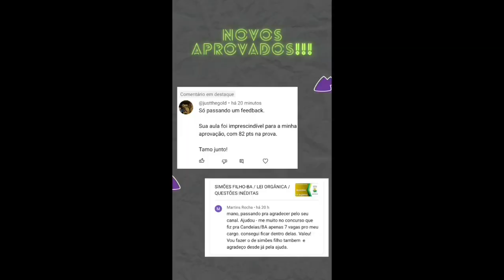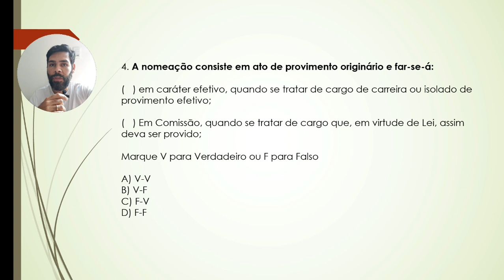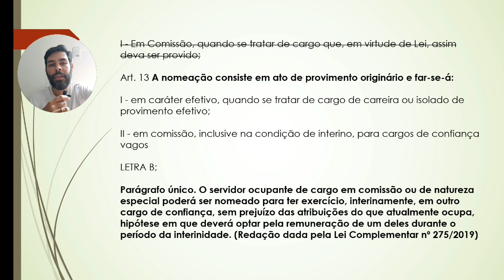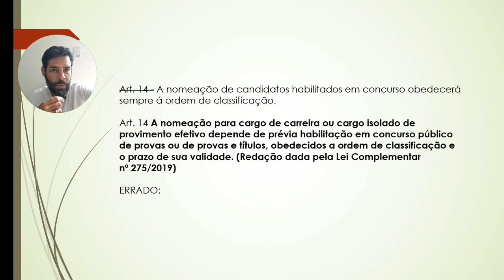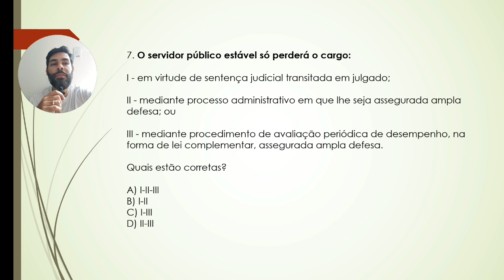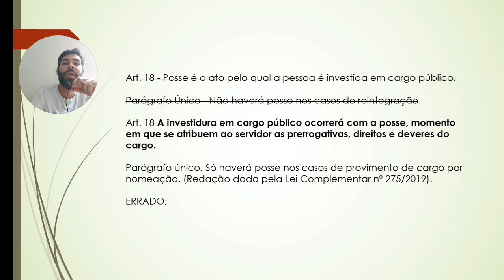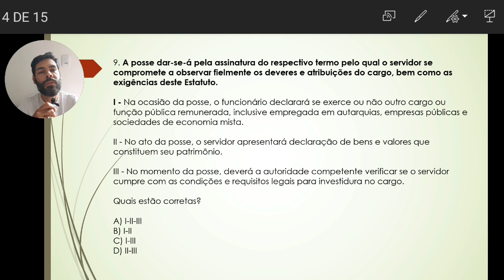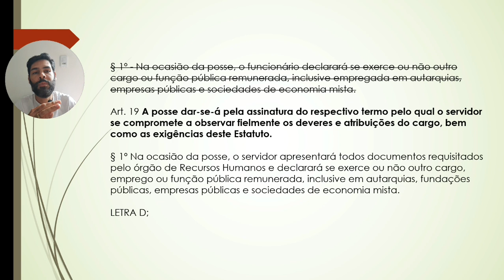COTIA-SP / ESTATUTO DOS SERVIDORES EM QUESTÕES (23/09/2024)